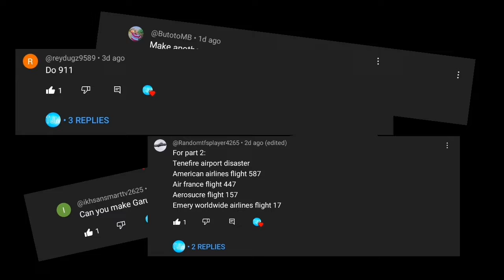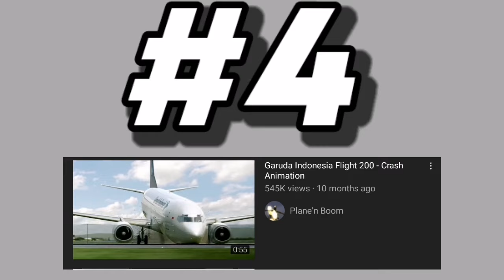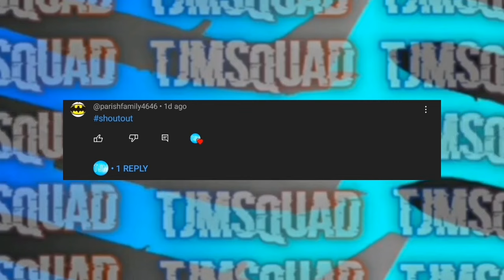RE CREATING REAL LIFE CRASHES IN TFS!!??!?! 😳 (Part 2) | Turboprop Flight Simulator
🎥 Apps Used

@TJMSQUAD 2022

🍪 Sub for cookies cookie Feel free to DM me on Discord Make Sure To Smash The Like Button Use shoutout for a shoutout Subscribe Share Comment And Join My Epic Discord Server Have A Great Day Goodbye!!